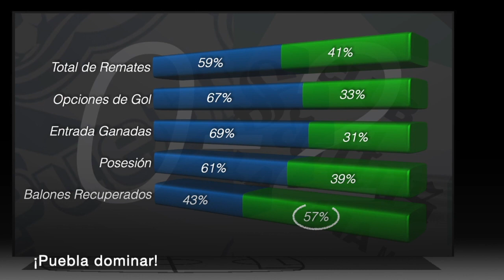Puebla 0-2 Santos (Jornada13 Guard1anes2020)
En Puebla dejen en PAZ a Reynoso, ese NO es el "problema" de LaFranjaQueNosUne , a sus dueños sólo les importa el negocio, tradiciones futboleras quedan en segundo plano.

Visítanos;